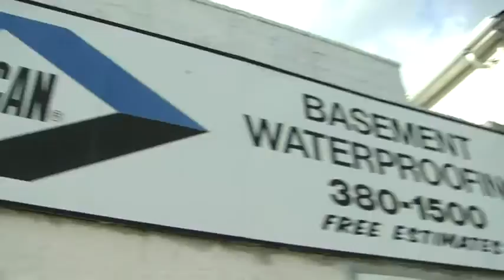Wet basement waterproofing company in Town of Hempstead NY, Nassau County.